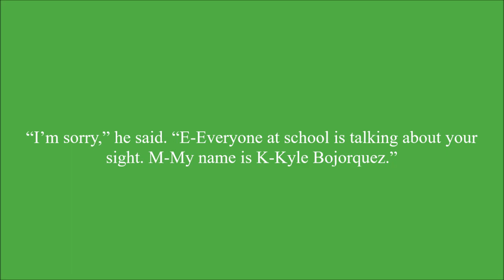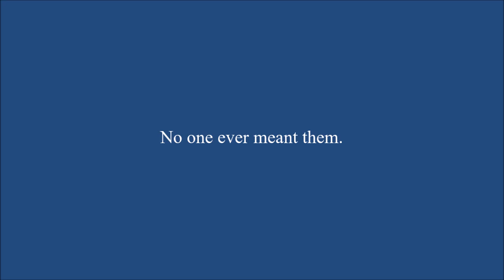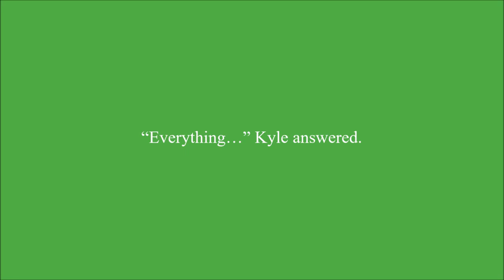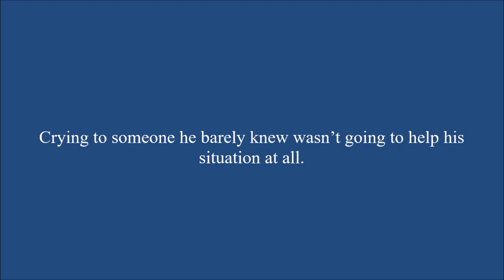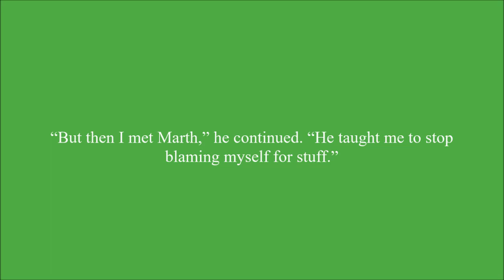Respect Me Not Chapter 135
Pit has an important conversation with someone who he never thought would understand him